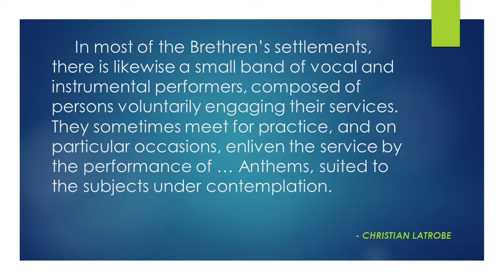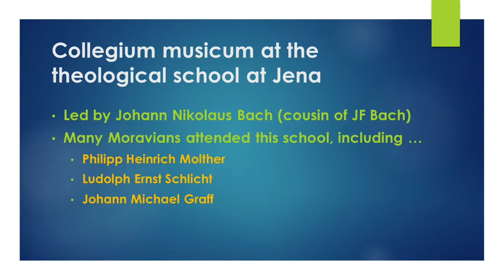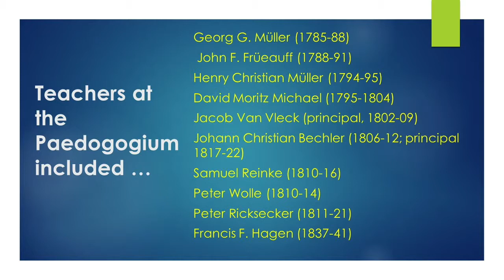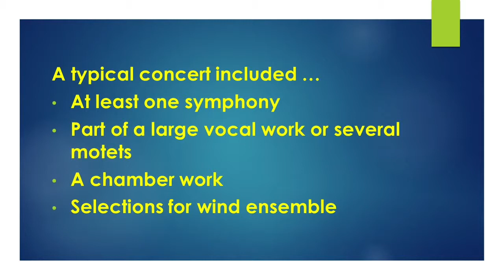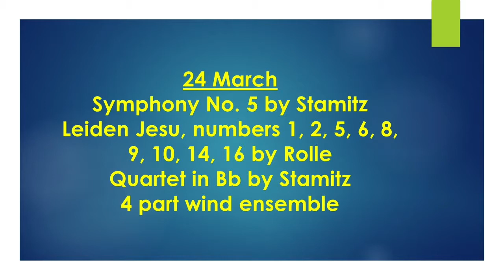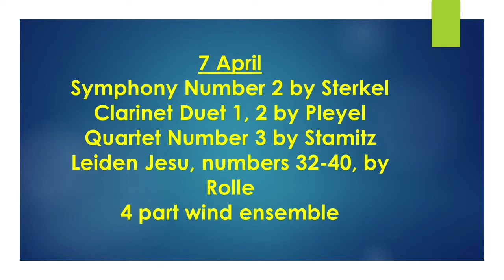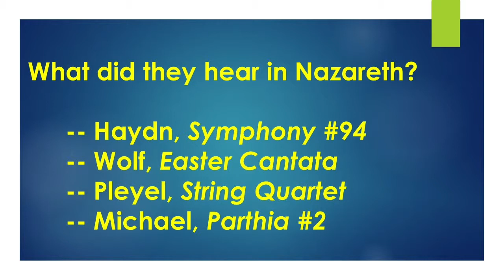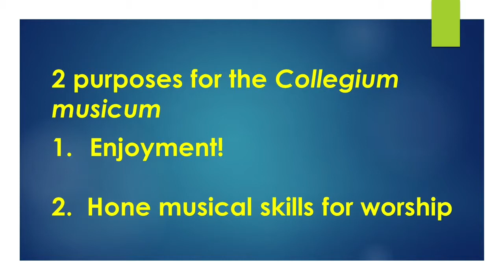Moravian Music Lecture "Moravian and Other Music in Nazareth Pennsylvania"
Episode 44; January 11, 2018 Lunchtime Lecture, 12:15 p.m., Moravian Music Foundation, Archie K. Davis Center, Winston-Salem, NC. "Music in Nazareth, Pennsylvania." Nola Reed Knouse, lecturer. Free; presented by the Moravian Music Foundation.